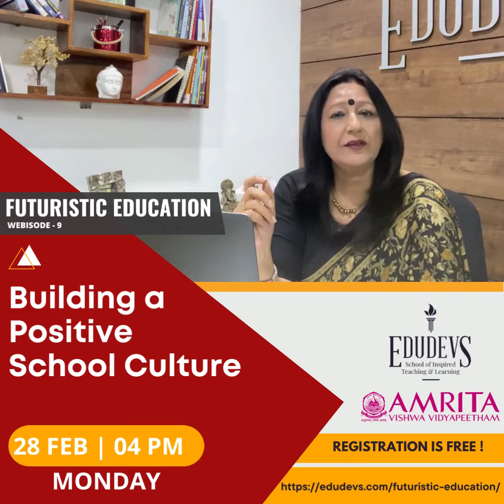Building a Positive School Culture | Positive School Culture with Edudevs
“The heart and soul of school culture is what people believe, the assumptions they make about how school works.” — Thomas J. Sergiovanni

In this series, we aim to unveil aspects that the educational community will have to stop and review to empower our future citizens.

Here's an enriching deliberation on the trending topic in the education system between our esteemed panelists.

Episode 6: Reimagining Education | Futuristic Education Web-Series | Edudevs